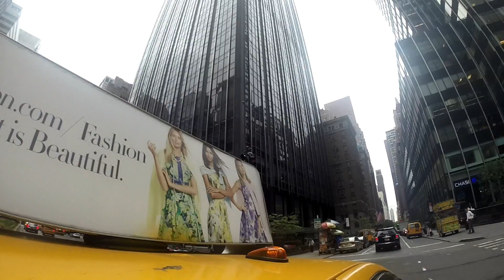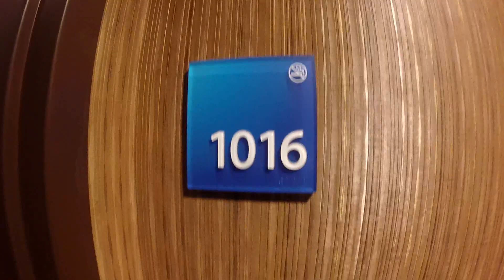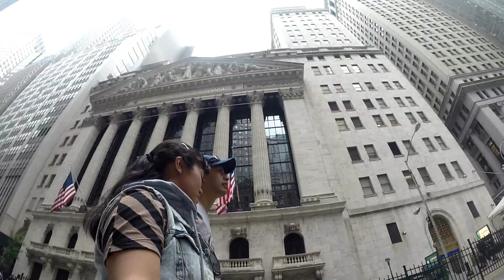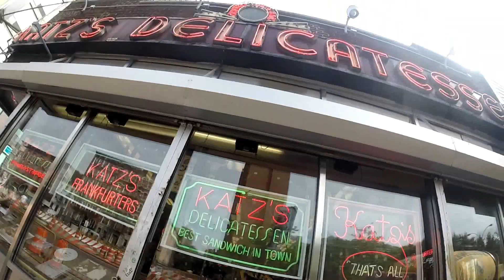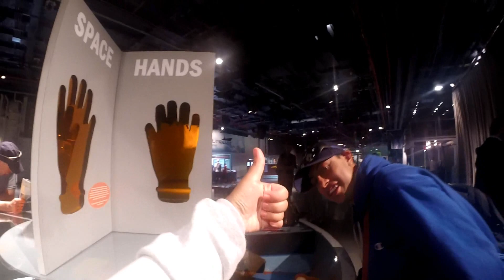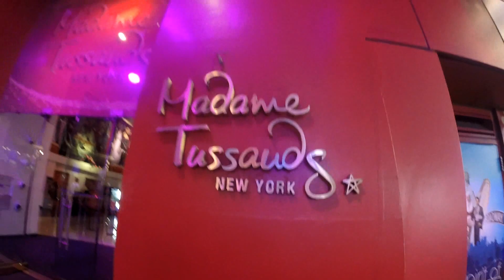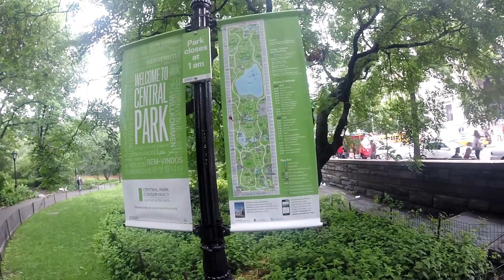New York City Trip for my 5yrs anniversary HD gopro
5 DAY JOURNEY FOR OUR 5 YEAR ANNIVERSARY IN NEW YORK CITY :)

List of all the places we went to:
- Times Square
- Shake Shack
- Madame Tussauds
- Central Park
- Brooklyn Bridge
- Dumbo/Brooklyn Bridge Park
- Katz Delicatessen
- Rockefeller Center
- Top of The Rock
- 9/11 Memorial
- 9/11 Tribute Center
- Wall Street
- Battery Park
- Bowling Green Charging Bull
- Love Structure
- Intrepid Sea Air and Space Museum
- New York Water Taxi Boat
- Nintendo World
- Hershey World and M&Ms World
- City Sights NY Bus Tours: Night Tour, Uptown Tour, & Downtown Tour

MUSIC: Empire state of mind by Jay Z & Alicia Keys